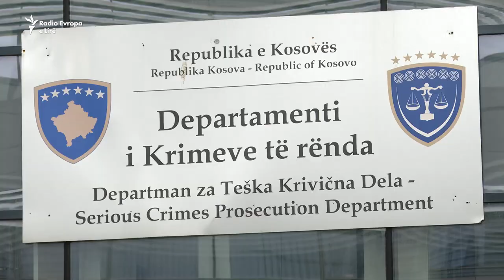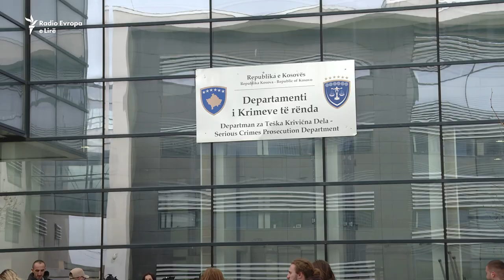Vrasja e Liridona Murselit: Një muaj paraburgim për tre të dyshuarit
Tre të dyshuarit për organizimin dhe vrasjen e Liridona Murselit, u paraqitën të dielën para Gjykatës Themelore të Prishtinës. Gjykata u caktoi masën e paraburgimit prej një muaji bashkëshortit të Liridonës, Naim Murselit, i  dyshuar për organizim të vrasjes, G.P, i dyshuar se kreu vrasjen dhe K.K, pjesëtar i Forcës së Sigurisë së Kosovës. Para gjykatës u organizua një aksion kundër dhunës ndaj grave, ndërkohë që për të martën, më 5 dhjetor u thirr protestë në Prishtinë.